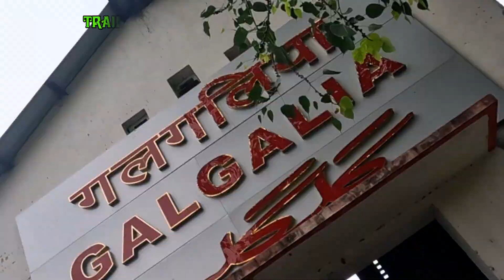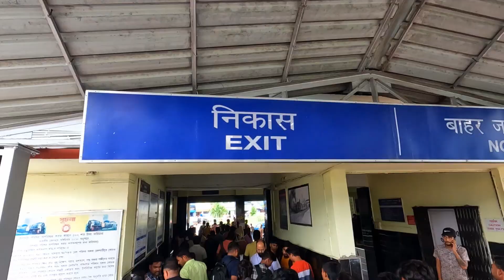Train Journey l Galgalia Station-Siliguri Jnl CITY CENTERl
Family Trip to City Center Siliguri